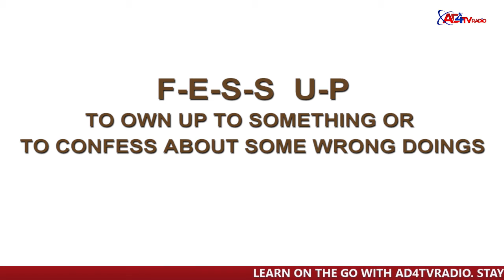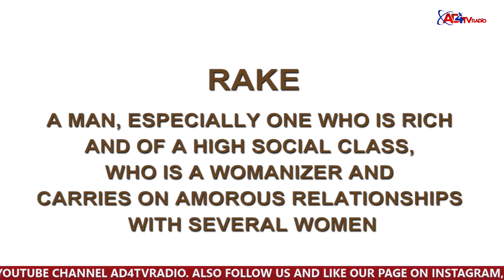WORDS AND THEIR MEANINGS